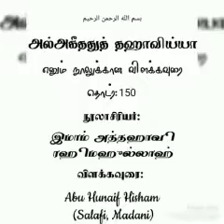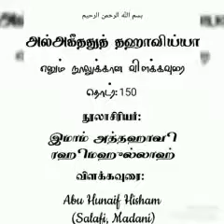அகீதா தஹாவிய்யா நூலுக்கு விளக்கவுரை 150 (aqidah tahawiyah 150)